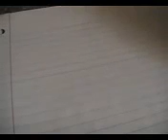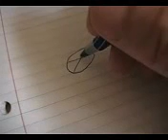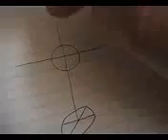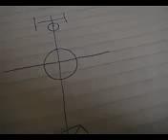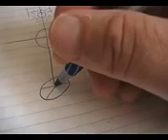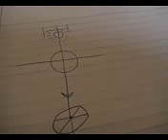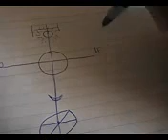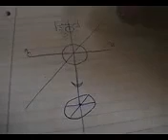127 LBRP Section 1 Part 1